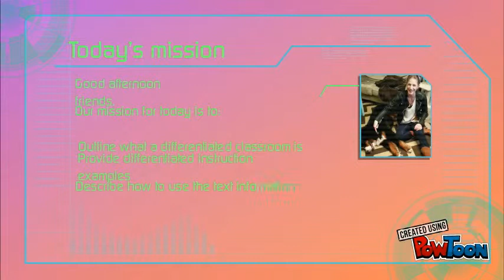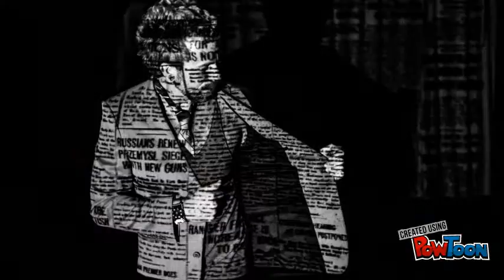NicoleDemeuseDifferentProject1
Movie #1: Intro-- Created using PowToon -- Free sign up -- Create animated videos and animated presentations for free.  PowToon is a free tool that allows you to develop cool animated clips and animated presentations for your website, office meeting, sales pitch, nonprofit fundraiser, product launch, video resume, or anything else you could use an animated explainer video. PowToon's animation templates help you create animated presentations and animated explainer videos from scratch.  Anyone can produce awesome animations quickly with PowToon, without the cost or hassle other professional animation services require.